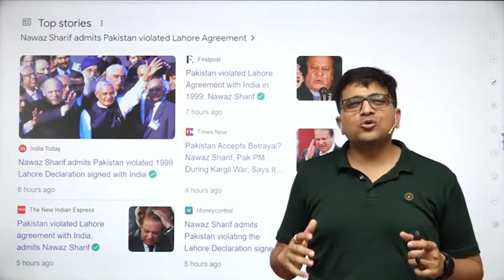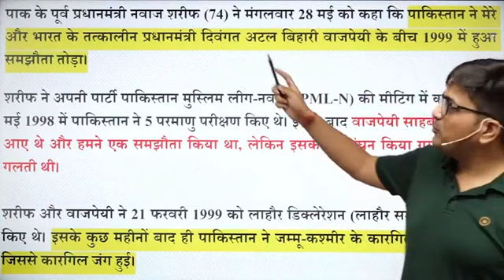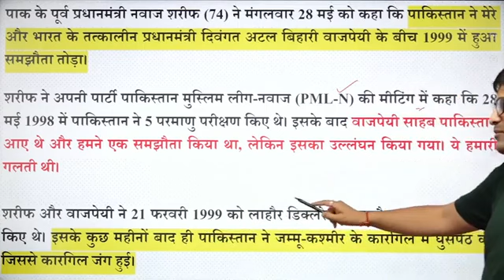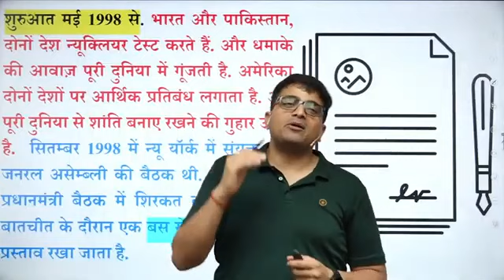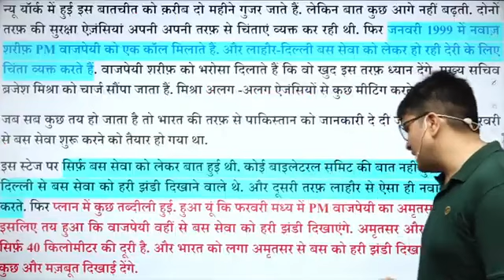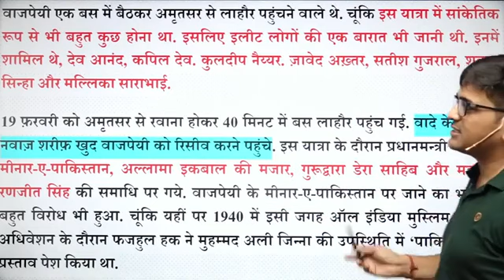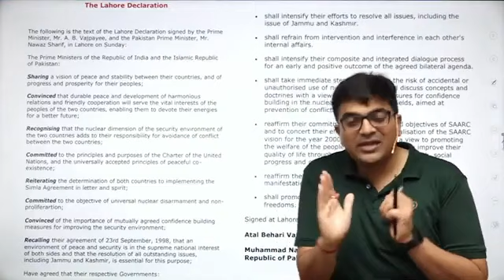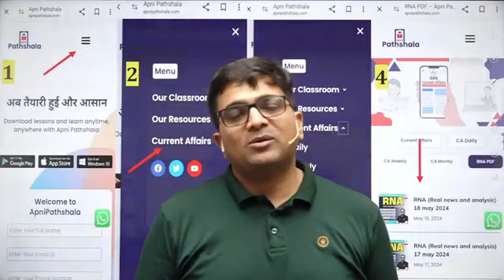पाकिस्तान ने मानी गलती... क्या सुधरेंगे भारत-पाक सम्बन्ध...@Inspires_Innovation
पाकिस्तान ने मानी गलती... क्या सुधरेंगे भारत-पाक सम्बन्ध... by Ankit Avasthi Sir indiapakistanrelation ‎@Inspires_Innovation

Apni Pathshala - One Day ExGMS

Join Apni Pathshala Official Whatsapp Channel:-

10029Va8w...

Follow me (Ankit Kumar Avasthi) on twitter: x/kaankit

Download Window App:

A

29

X

If you're preparing for RAS Exam, Fill Correct Details in this form. /MTWq8SxQwhxfCRdy7

हमसे जुड़े रहने के लिए नीचे दी गयी Playlists को Save और Follow करें। Million Club:

Celebration, Fun & Masti Study Motivation

साथियों Ankit Inspires India मेरा

Press करके 'All Notification Select करें।

Ankit Avasthi Telegram Avasthi Telegram

Group for Baaten Bazar Ki. Telegram Channel